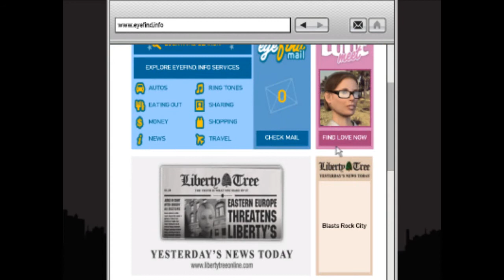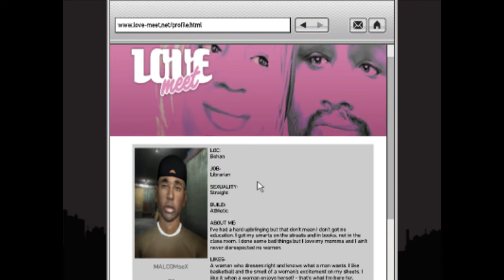GTA 4 TBOGT - Blackouts, Explosions And Sexy Time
Random collection of clips of me and Joel playing GTA IV TBOGT. This game is just hilarious, people flying, glitching through walls all that fun stuff.

Or Twitter!

Intro song and sound effects from AudioMicro.com